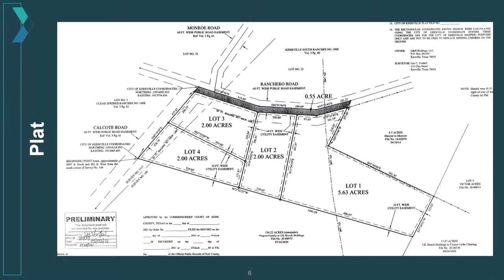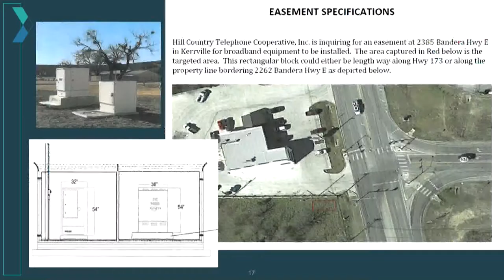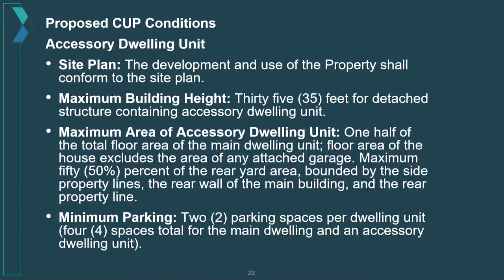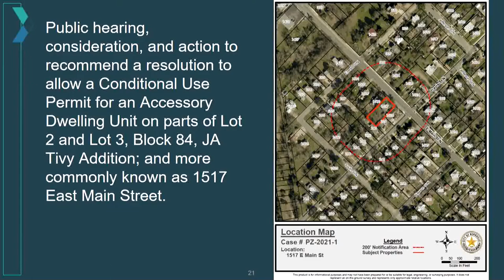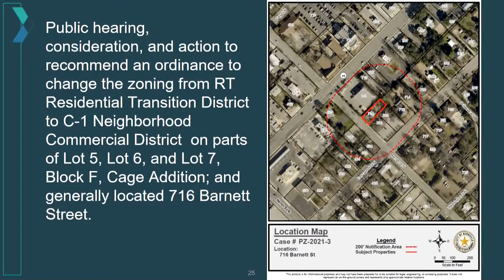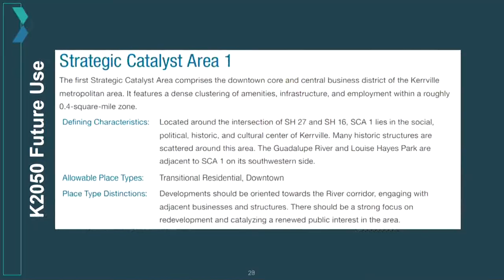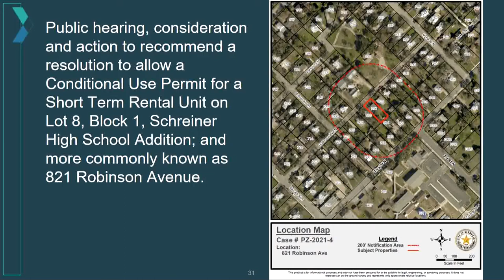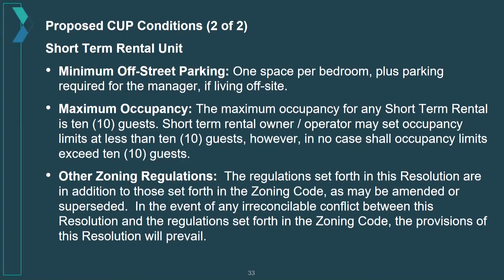Planning and Zoning Meeting - March 4, 2021